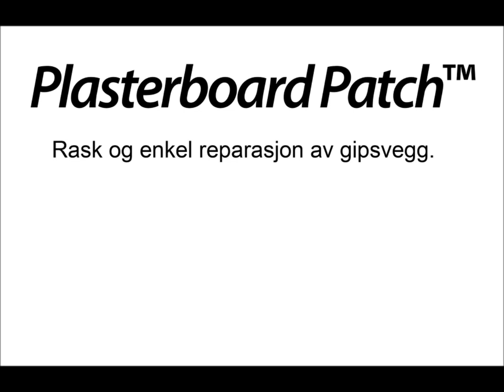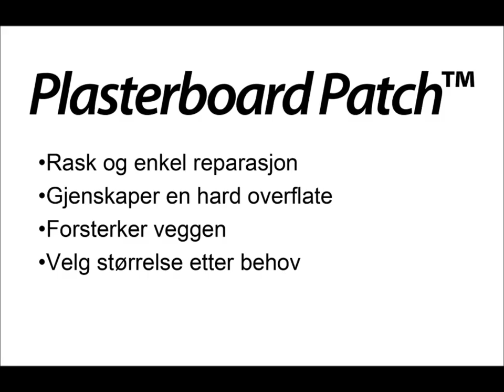EasiFix Plasterboard Patch, norsk tekst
For permanent reparasjon av gipsplater. Reparasjonsplasteret er selvklebende og har et robust metallnett. Anvendes ved alle typer reparasjoner av gipsplater.